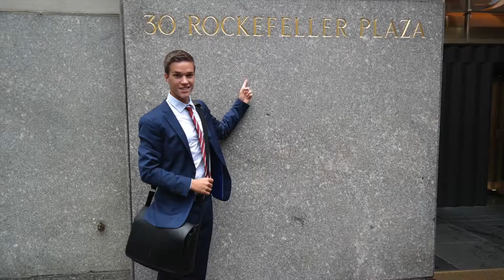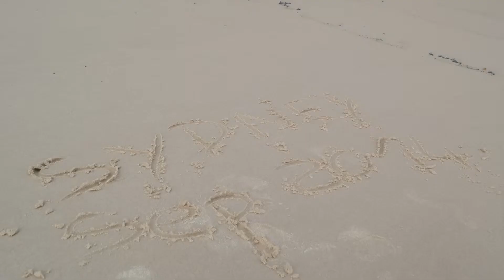Hauptpreis der YPD-Challenge: Einmal rund um den Globus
„Die YPD-Challenge – Gewinn gegen die Besten“ steht nicht nur für ein innovatives Quizformat, sondern natürlich auch für zahlreiche Karrierechancen. Die jungen Kandidaten werden ihr Bestes geben, denn am Ende kann nur einer den großen Hauptpreis gewinnen: 5 Wochen bei 5 Unternehmen rund um den Globus! Dieser unbezahlbare Einblick in internationale Unternehmen verspricht ab 9. April 2015 höchste Konzentration und Motivation aller Quiz-Teilnehmer.

Die besten Impressionen aus der Weltreise desVorjahressiegers Gery Pollak zeigen bereits jetzt, was den glücklichen Sieger 2015 erwartet.